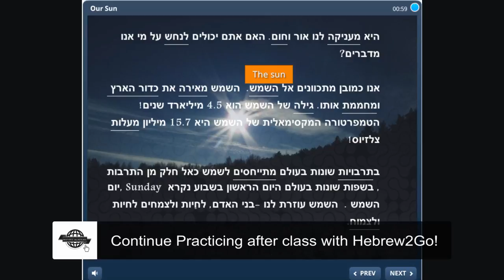Learning new vocabulary in Hebrew, visiting the market!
Join us and discover new words in Hebrew! improve your Hebrew vocabulary and learn how to apply these words as part of a sentence. The lesson is mostly for beginners and intermediate. Let's speak some Hebrew!

Join our weekly Hebrew classes by becoming a Skyvrit formal student!

Skyvrit Academy,  same Hebrew, new way.